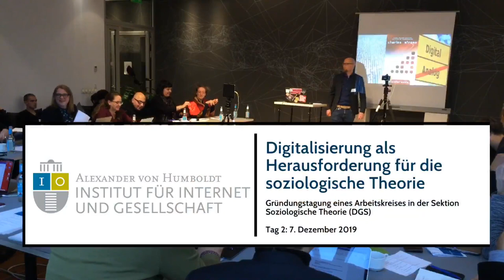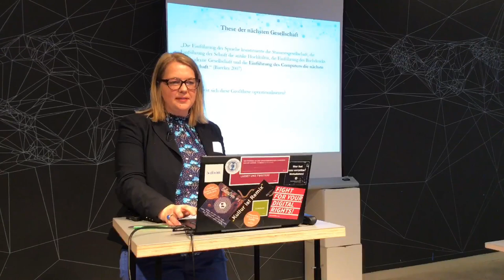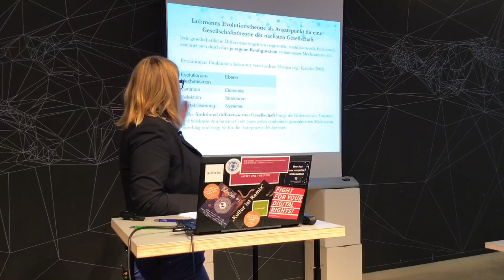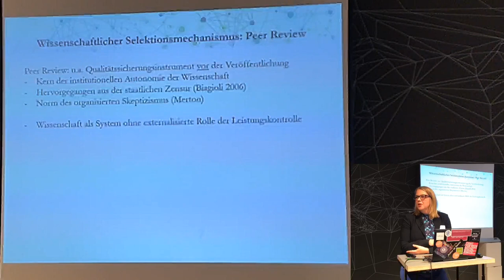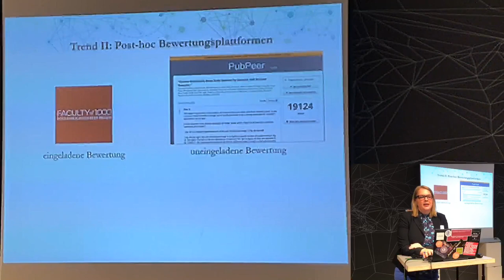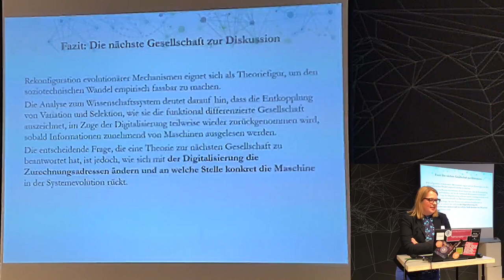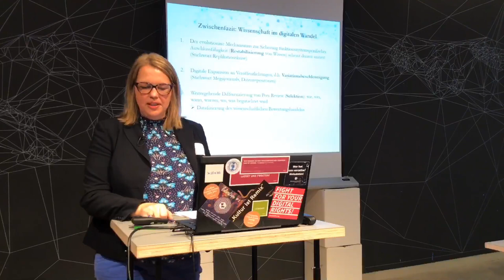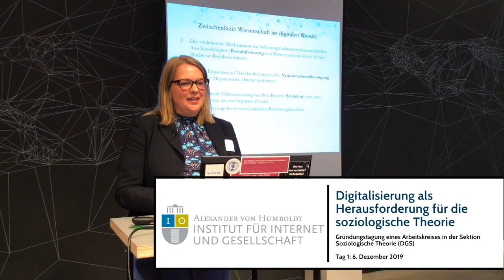Martina Franzen: Digitalisierung als Herausforderung für die systemtheor. Differenzierungstheorie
Vortrag von Martina Franzen "Digitalisierung als Herausforderung für die systemtheoretische Differenzierungstheorie" auf der Gründungstagung eines Arbeitskreises in der Sektion Soziologische Theorie (DGS) "Digitalisierung als Herausforderung für die soziologische Theorie" am 6. Dezember 2019 am Alexander von Humboldt Institut für Internet und Gesellschaft (HIIG) in Berlin.